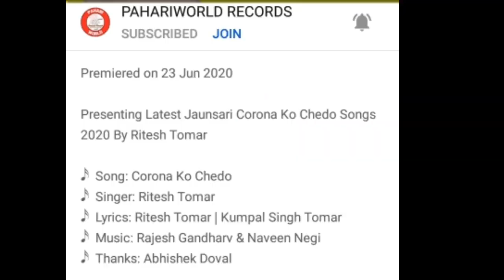Gaon me masti || pahari video song || corona song || ritesh tomer || kumpal tomer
=Video presents by : Dayalbrothers
=act by                      : Anesh dayal
                                   : Rajat dayal
=dop & edit               : Akshay dayal
=production head    : Sagar dayal

=Song   : Corona ko chedo
=Singer: Ritesh tomar
=Lyrics : Ritesh tomar
           : Kumpal singh tomar
=Thank: Abhishek doval
=Label  : Pahariworld records